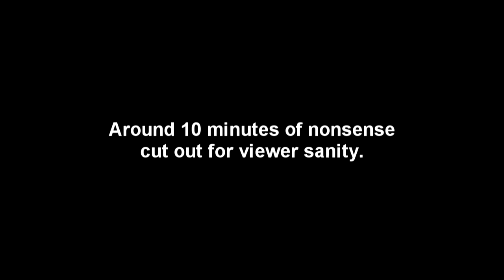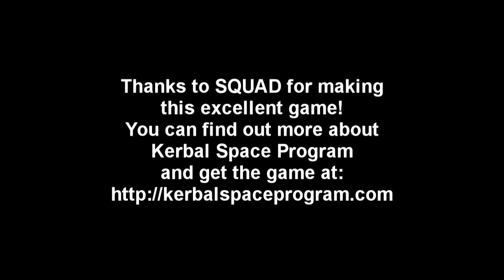Kerbal Space Program (0.23) - Complete Stock Career Mode Run-Through 015